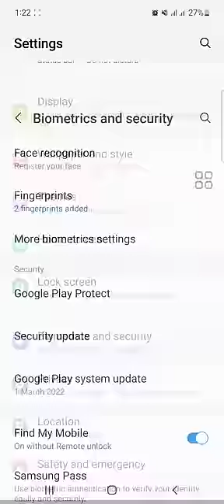samsung A52s 5g have no app lock🙂